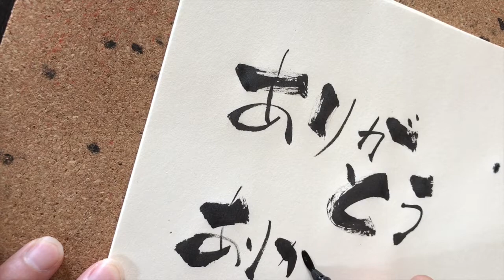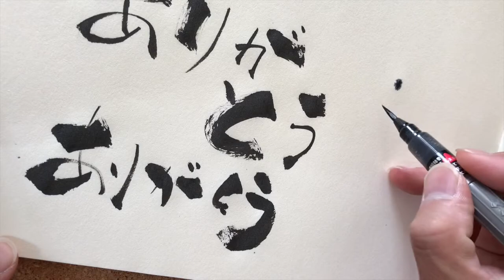誰でも味のある筆文字が書ける方法１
筆ペン一つで誰だって簡単に味のある筆文字が絶対にかける！
そのための３つの方法を公開！　まずはその１!!

　ホームページにて自分が大好きな筆文字講座 公開